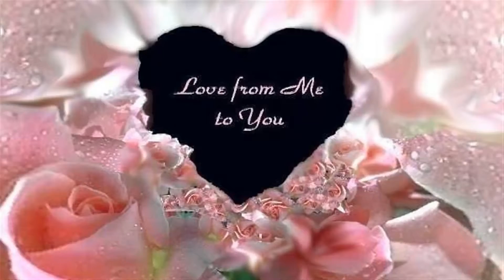Andy Borg - Herz & Herz .mp4) HD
Das Lied soll schauern und beben, wie der Kuss von ihrem Mund, den Sie mir einst gegeben in wunderbar süßer Stund.